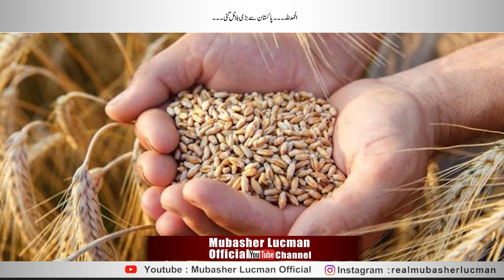الحمد للہ ۔۔ پاکستان سے بڑی بلا ٹل گئی۔۔